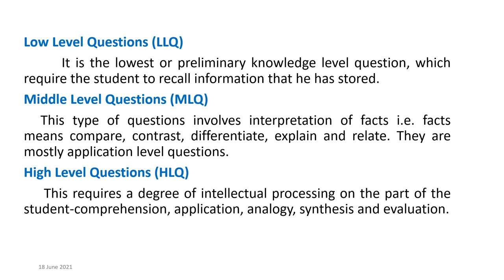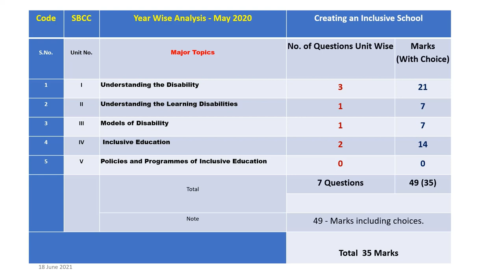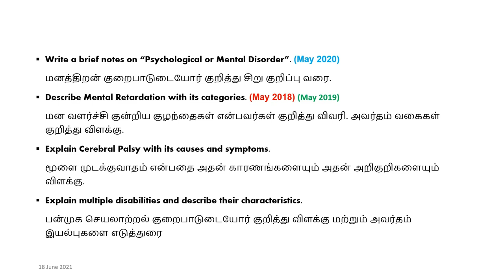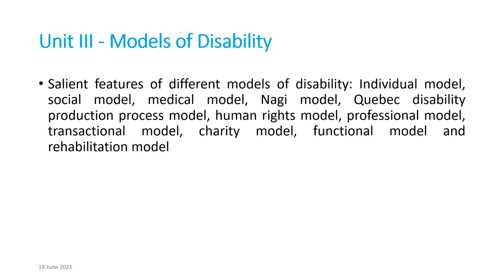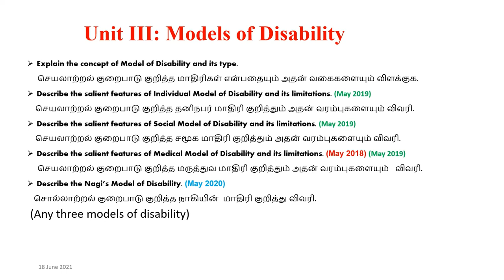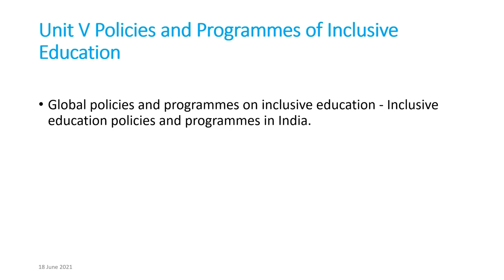Question Papers Analysis of Creating an Inclusive School - K.Thangavel